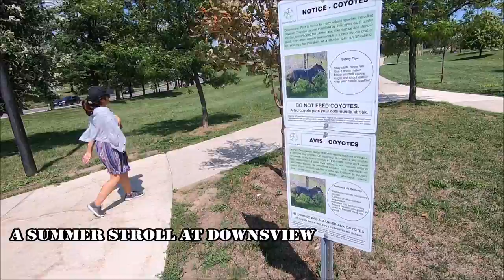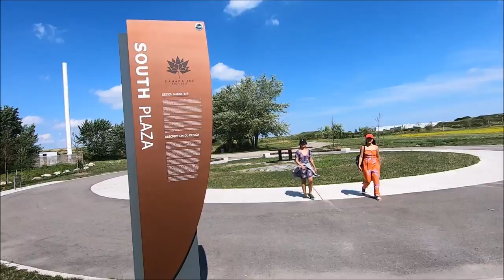JayWalkerPOV Productions Presents : A Summer Stroll At Downsview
A 5-minute music video of a hot, "feels like" 39 degree celsius summer stroll in heat warning weather at Downsview Park, Toronto.  The video takes you on a POV walk through the walking paths of Downsview, including trails along Boake's Grove & the Downsview Park Lake.

New videos coming out every Monday & Friday @ 9AM EST : JayWalkerPOV

Scenes captured with a GoPro 7.

08.10.20